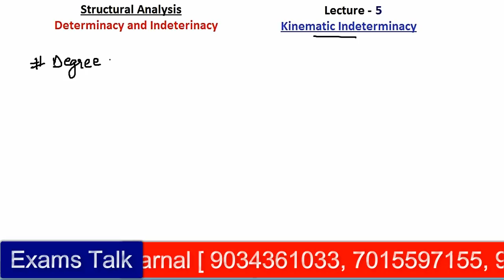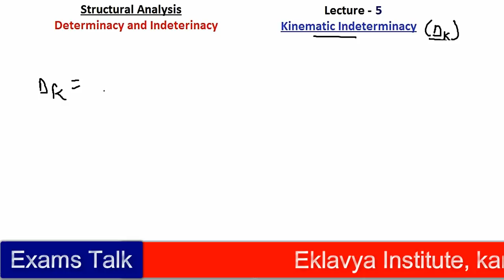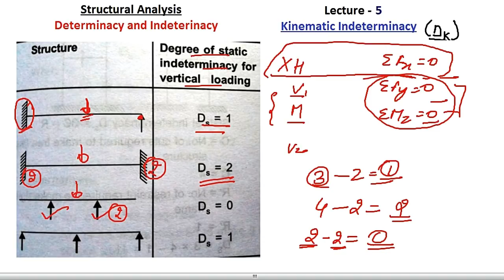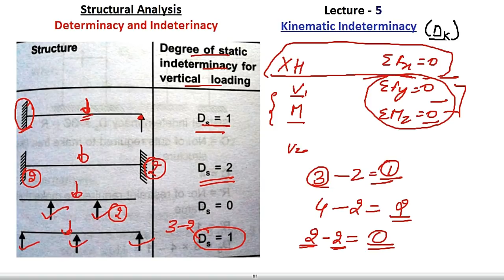Structural Analysis Lec-5 Kinematic Indeterminacy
COMPLETE PREPARATION FOR IES/GATE/PSU FOR CIVIL ENGINEERING

Join One of the Best Coaching Center of India, Best Coaching Center of Karnal, Eklavya Institute [ 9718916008, 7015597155, 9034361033]